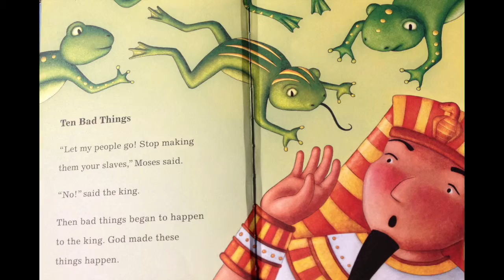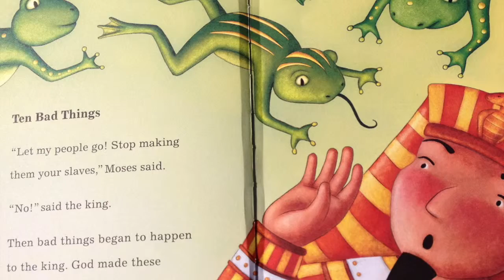Bible Stories for Children - Moses & Pharoah & 10 Plagues - Toddlers #20 - 2 Fish Talks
Watch and listen as God sends 10 plagues on Pharoah in this daily Bible story for Children. Follow along in the The Toddler's Bible as we walk through God's Word everyday. Tomorrow's Bible story is "

Text and images: The Toddler's Bible by VG Beers